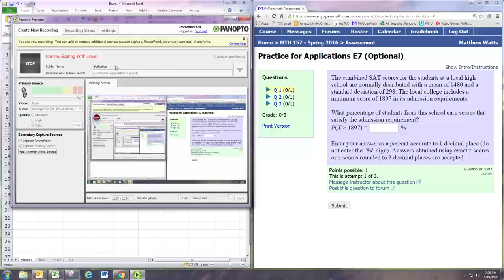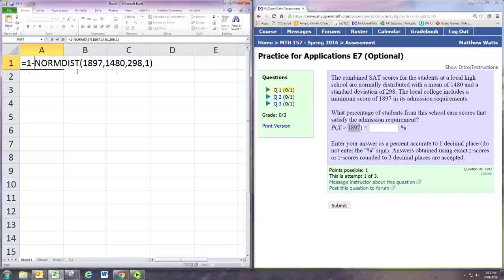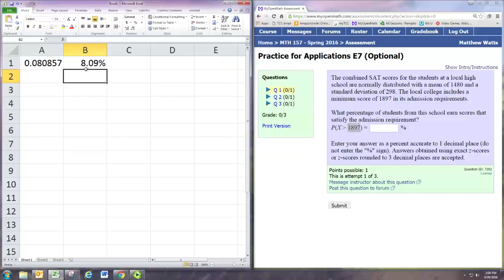E7 Practice Application 1 Excel